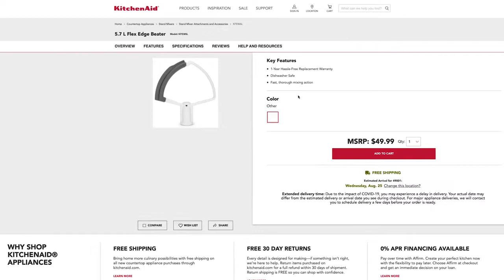KitchenAid® Guides Flex Edge Beater